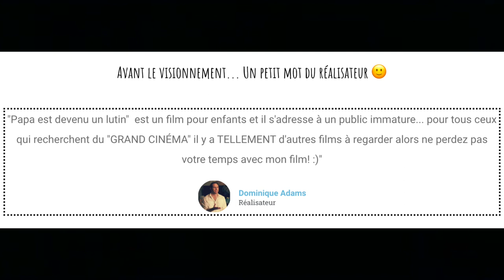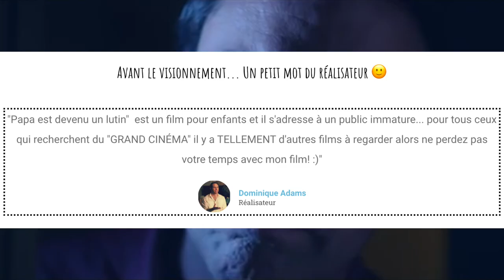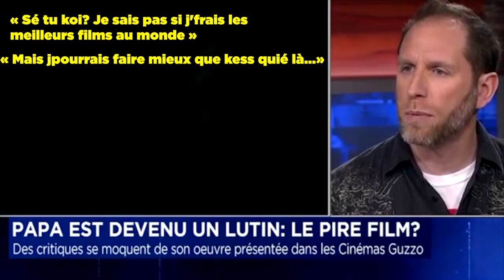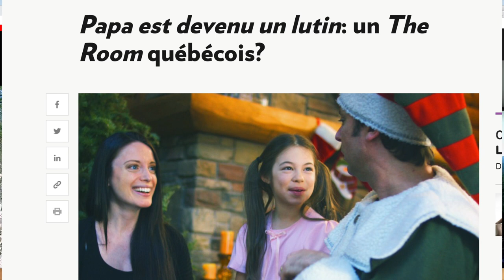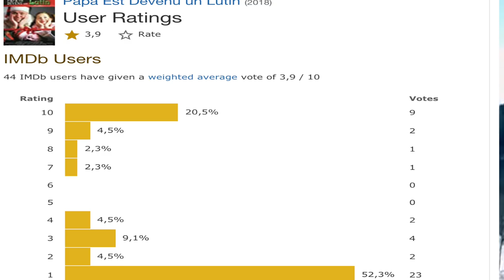ON A REGARDÉ PAPA EST DEVENU UN LUTIN....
En cette période de confinement, mon couple et moi avons regardé le film Papa est devenu un lutin et ça, c'est nos impressions.

xx